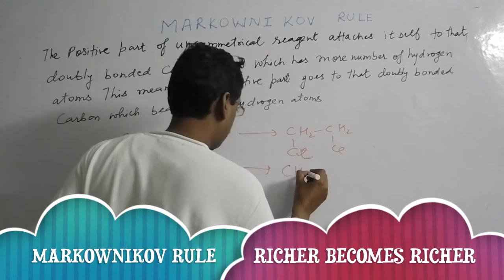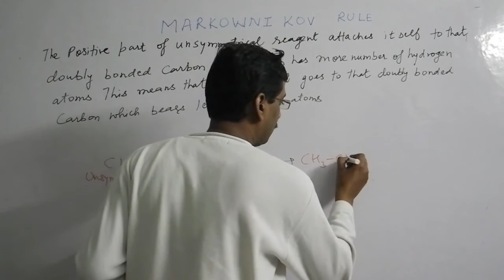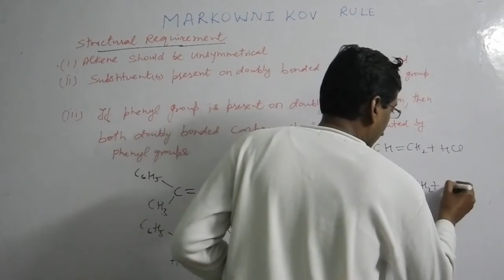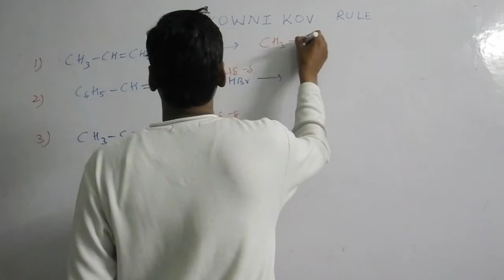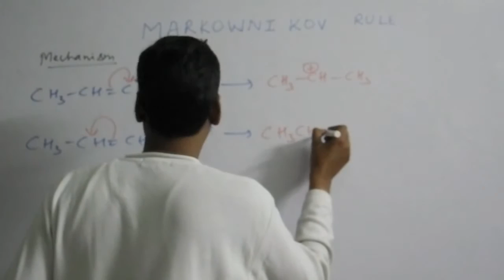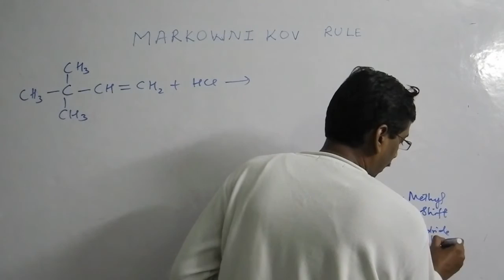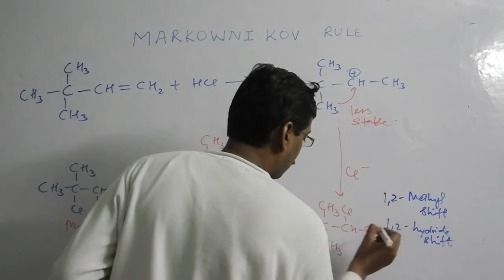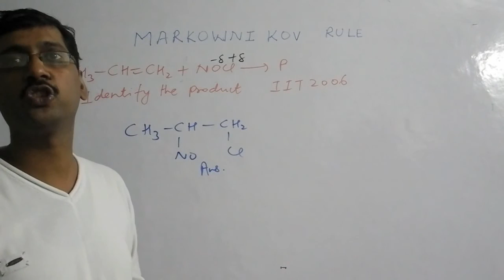Markownikov Rule in Alkenes in Organic Chemistry For IIT/Medical